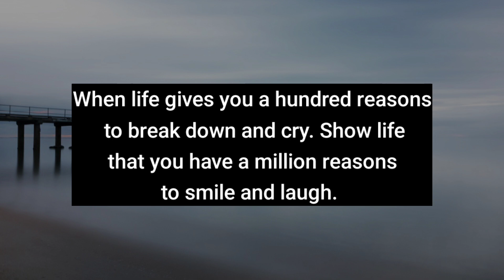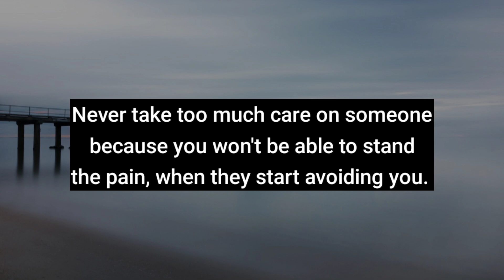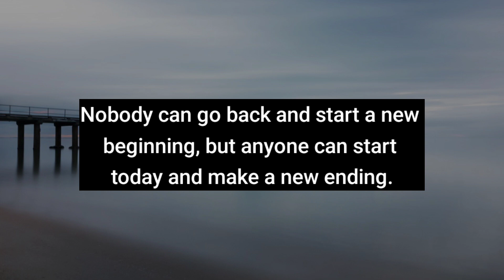Never breakup when you start losing feelings because that's..| Awesome Psychology facts